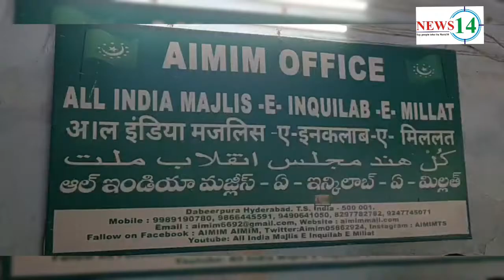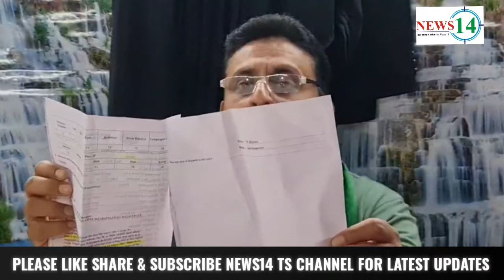ALL INDIA MAJLIS INQUIALAB E MILAT PARTY DISTRIBUTED FREE SEWING MACHINE AND JOINING THE PROGRAM..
(NEWS14..NAYYER)